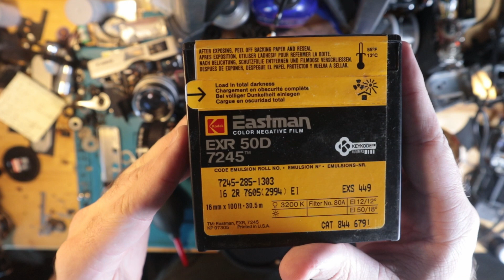Loading and shooting canon scoopic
A short video going over standard loading procedure for a Canon Scoopic and then the subsequent burrito enjoyment after a successful shoot.